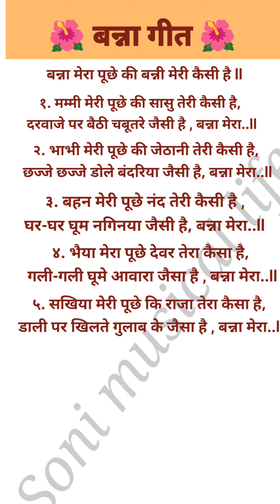😂बन्ना मेरा पूछे की बन्नी मेरी कैसी है😊# with lyrics#बन्ना बन्नी गीत # subscribe 🌺🌺